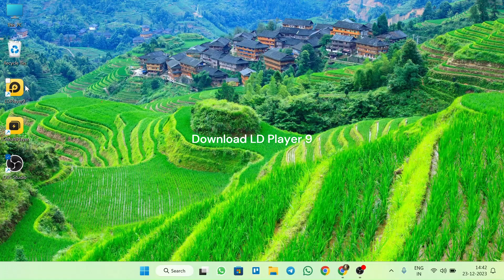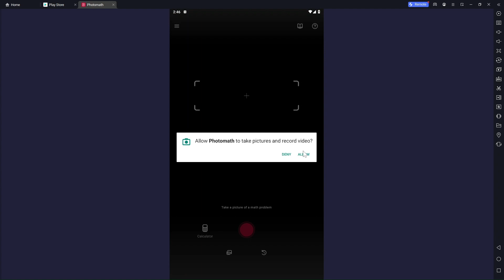Install Photomath on PC with LDPlayer: Step-by-Step Guide & Setup Tutorial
Namaste! Today, I'll guide you through a step-by-step process on how to download and install the popular Photomath app on your PC using the LDPlayer Android emulator.

🔹 Why Photomath on PC?
While Photomath is a fantastic tool on smartphones, having it on your PC offers a larger screen experience, making mathematics learning even more immersive.

📌 Steps to Download & Install:

Download LDPlayer: Begin by downloading the LDPlayer Android emulator from its official website. LDPlayer is a trusted emulator that ensures smooth Android app performance on PCs.
Install LDPlayer: Once the download is complete, follow the on-screen instructions to install LDPlayer on your PC.
Google Play Store: Open LDPlayer and navigate to the Google Play Store within the emulator.
Search for Photomath: In the search bar, type 'Photomath' and click on the appropriate app from the search results.
Install Photomath: Click on the 'Install' button to initiate the downloading and installation process. Wait for a few moments until the app is successfully installed on LDPlayer.
🔧 Setting Up Photomath on PC:
Once Photomath is installed, launching it is just a click away. But to make the most of this app on your PC, here's how you can set it up:

Open Photomath: Find the Photomath icon within LDPlayer and click on it to launch the app.
Initial Setup: Upon launching, you might need to grant necessary permissions such as camera access (for scanning problems) and storage permissions (to save solutions).
Account Creation/Sign-in: If you already have a Photomath account, simply sign in. If not, you can create a new account within the app for a personalized learning experience.
Explore Features: Once set up, familiarize yourself with Photomath's features. From scanning math problems using your PC's camera to getting step-by-step solutions, the app offers a plethora of functionalities.
🌟 Conclusion:
Congratulations! You've successfully installed and set up Photomath on your PC using LDPlayer. Dive into the world of mathematics with this powerful tool, and remember, learning is a journey, not a destination.